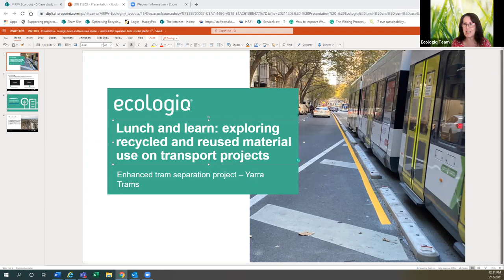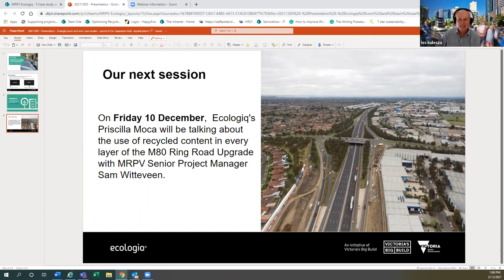Recycled separation kerbs - Yarra Trams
Ecologiq’s Lauren Rowett is joined by Les Kulesza from Yarra Trams for a lunch and learn session to discuss the enhanced trams separation project.  The separation kerbs laid in Melbourne's CBD, are manufactured using recycled materials, including smashed tram windows.